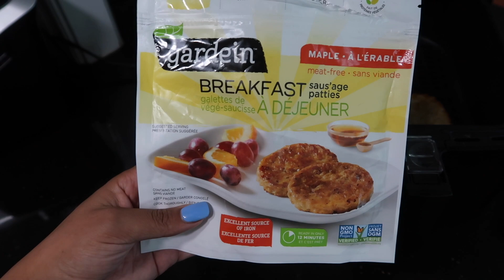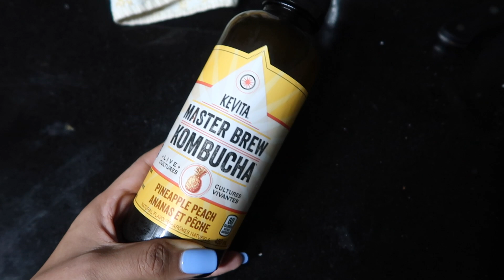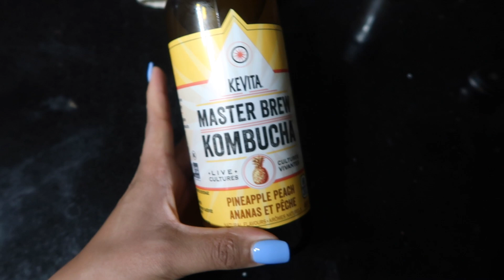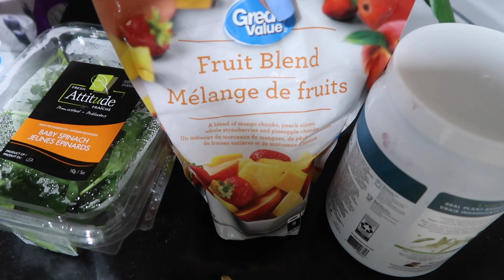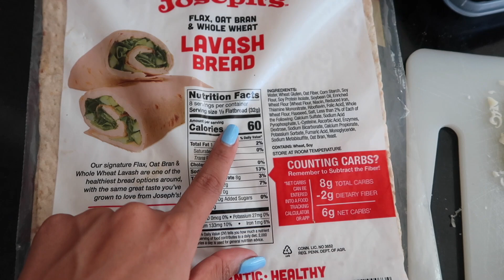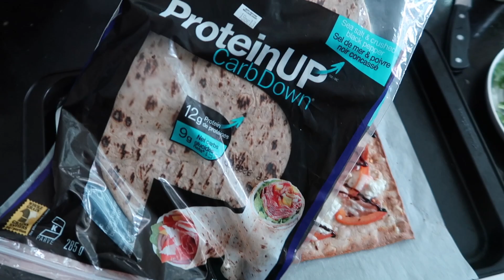WHAT I EAT IN A DAY TO LOSE WEIGHT! McDonalds Breakfast and PIZZZAAAA - Realistic Calorie Deficit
How I lost weight with calorie deficit, portion control and no diet!

Air Fryer Canada
Air Fryer USA

I get $10 you get $10!

My calorie range for the day is 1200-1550, I’m 5’7 with a pretty sedentary life (work from home) and then I have more on the weekends to balance it out. Some days I go over, some under - just trying to set a guideline for myself but I'm not incredibly strict.

Marble Dinnerware

Nespresso Vertuo Coffee Machine with Aeroccino

Amazon Canada
Espresso Machine
Food Scale
Stainless Steel Straws
Espresso Mugs
Glass Straws
*Plastic meal prep containers are from Dollarama

Amazon USA *similar options
Espresso Machine
Food Scale
Espresso Mugs
Stainless Steel Straws
Glass Straws